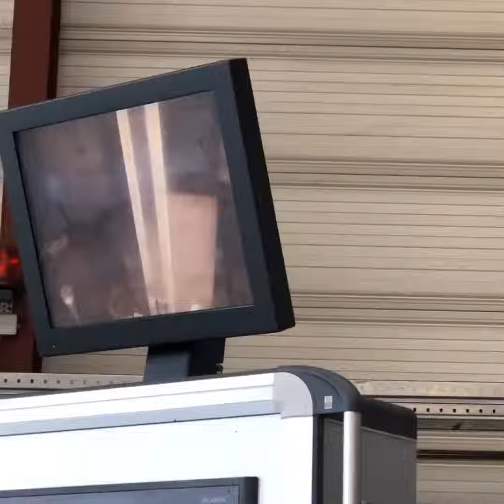Vertical Lathe / tornio Verticale STANKO 1550 / 2009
SPECIFICHE TECNICHE
Capacità: ø5000x2500 mm
Doppio montante: Si
A traversa mobile: Si
Anno di revisione: 2009
   CAMPO DI LAVORO
   Diametro piattaforma: 4500 mm
   Diametro pezzo max: 5000 mm
   Altezza tornibile max: 2500 mm
   Portata max pezzo: 100.000 Kg
   CNC
   Cnc: SIEMENS 840DSL
   Azionamenti: SIEMENS
   Note: pacchetto Shopturn
   MANDRINO PRINCIPALE
   Velocità rotazione max: 0,34 - 31,2 rpm
   Portata: 100.000 Kg
   Sostentamento: hydrostatic
   Potenza max: 132 Kw
   Coppia max: 250.000 Nm
   TRAVERSA
   Corsa verticale (w): 1325 mm
   CARRO
   Corsa verticale (z): 1600 mm
   Corsa trasversale (x): 2800 mm
   Attacco utensile: CAPTO C8
   Avanzamenti di lavoro (z): 5 m/min
   Avanzamenti di lavoro (x): 4 m/min

Accessori a corredo: Telecamera Dome orientabile per supervisione lavorazione
Peso totale macchina: 145.500 Kg
Ingombri macchina: 11400x6600x8400 mm
Piattaforma: ø4500
Evacuatore truciolo: si
Libri uso e manutenzione: Si
Schemi elettrici: Si
Certificazione ce: Si
Protezioni: perimetrali
Disponibilità: pronta
Principali interventi/aggiornamenti effettuati sulla macchina: Revisione completa 2009, retrofitting completo 2009